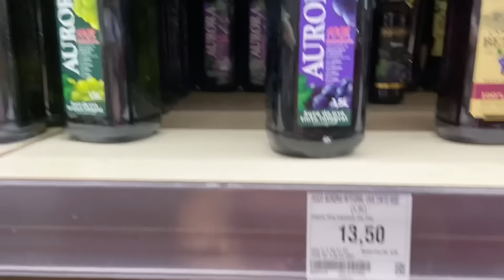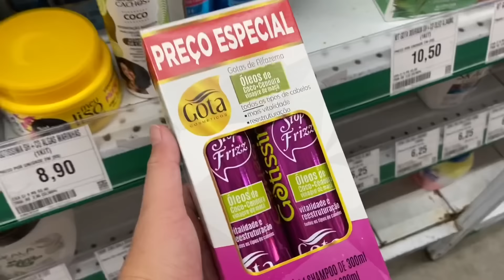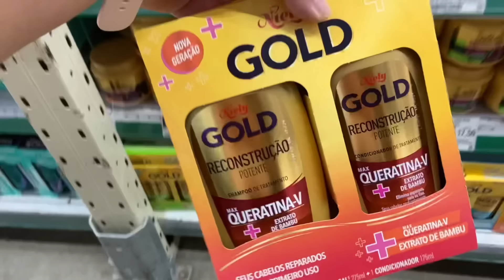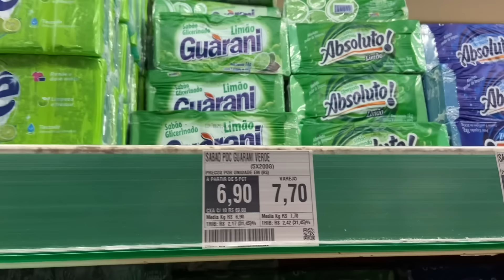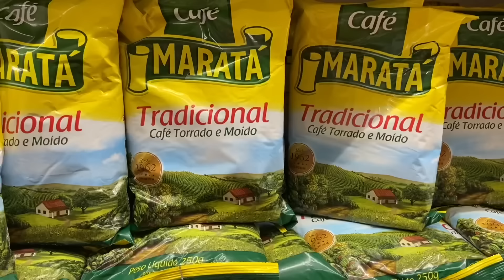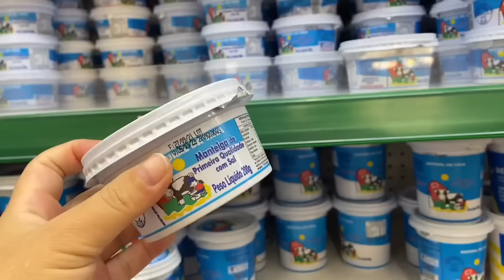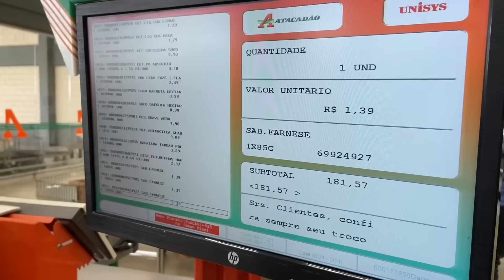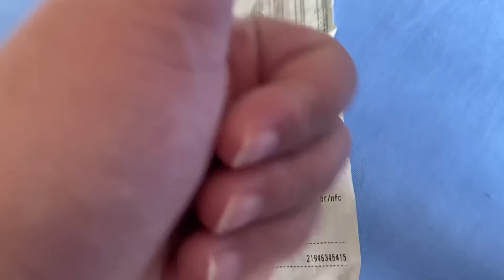FAZENDO AS COMPRAS DO MÊS NO ATACADÃO! QUANTO GASTAMOS?